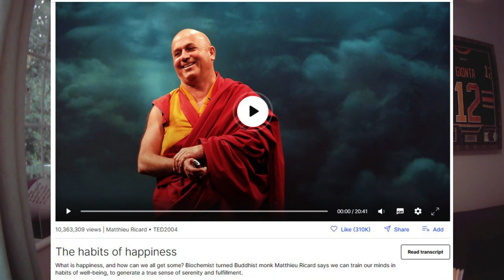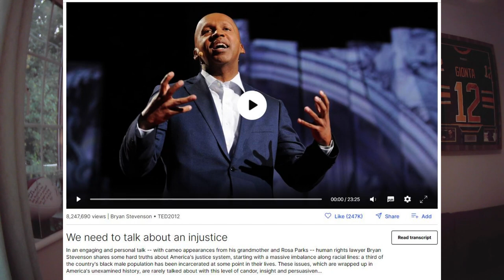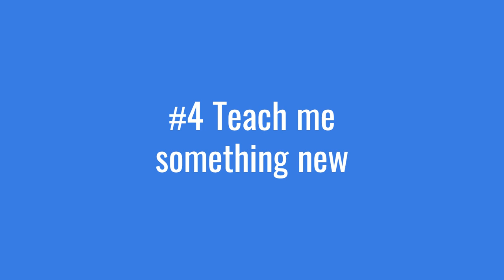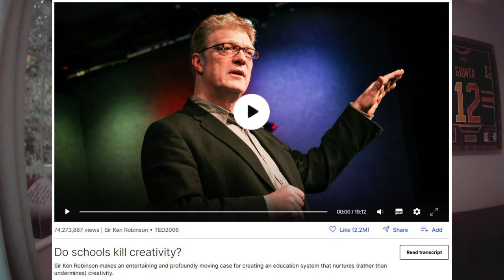Best Tips for Public Speaking Success from Talk Like TED | Book Summary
In the book, Talk Like TED by Carmine Gallo, public speaking secrets are shared based on some of the most popular TED Talks of all time. In this book summary video, I discuss each and include an example of some of the best TED talks to see it in action. So if you have an idea worth spreading, be sure to use these tips in your presentation! TED Talks shares videos of the best talks and performances on topics across Technology, Entertainment and Design, from the TED Conference, where the world's leading thinkers and doers give the talk of their lives in 18 minutes (or less).

🛍️ SHOP
Talk like TED
More career development books

👩‍🔬 ABOUT
Jo Clubb, founder of Global Performance Insights, is an Applied Sports Scientist, with career experience working in sports science across the English Premier League, NHL, and NFL. Jo is now a Sports Science Consultant and consults with professional teams and sports tech companies around the world on sports science. She discusses sports technology, training load monitoring, athlete testing and training, and sports and exercise science careers.

📑 CHAPTERS
00:42 Secrets 1-3 EMOTIONAL
03:45 Secrets 4-6 NOVEL
06:56 Secrets 7-9 MEMORABLE